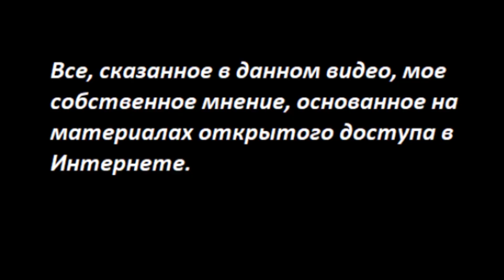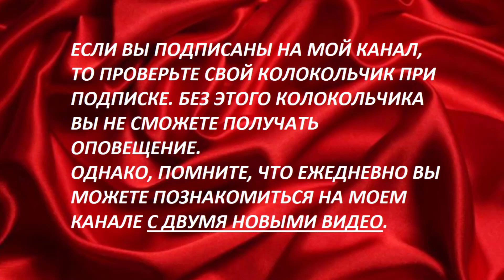НЕУЖЕЛИ? Великобритания отправила № 3446